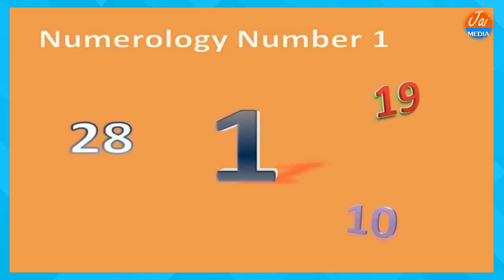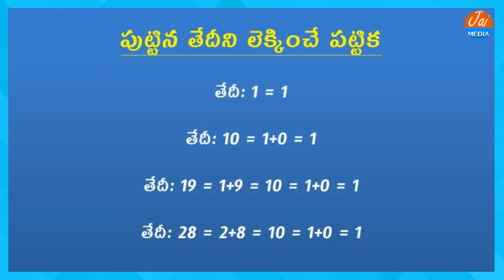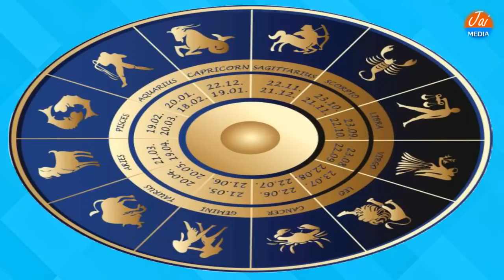పుట్టిన తేదీలో 1, 10, 19, 28 ఉంటే మీ అంత అదృష్టవంతులు ఎవరు ఉండరు | Numerology | Number Predictions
Welcome To Jai Media Entertainment Youtube Official Channel.